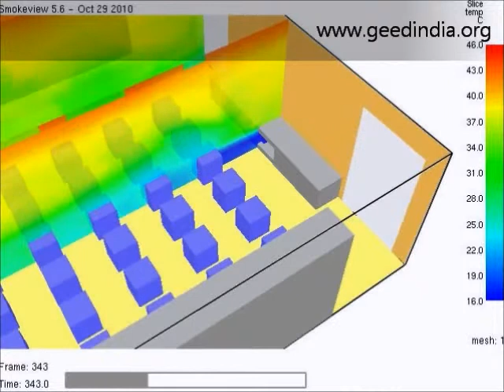HVAC System Modeling of a Classroom - CFD Simulation